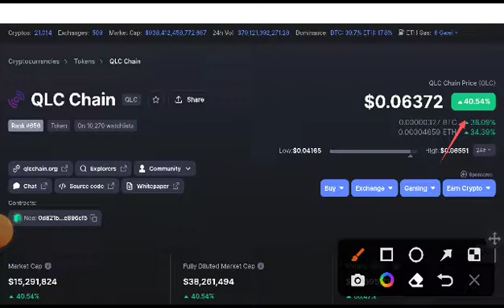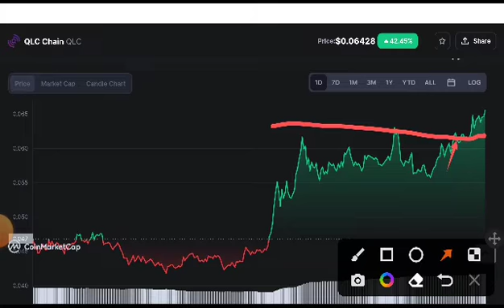QLC Coin Next Target! QLC Coin Price Prediction! QLC News Today! Crypto News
Queries Solved:
1.  today target
2.  price today
3.  price prediction
4.  token today target

qlcnews opyright infringement intended.